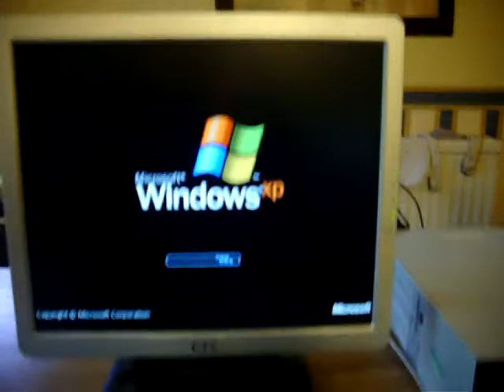Fujitsu Siemens Scenic X103SFF - 3.06GHz dual boot system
Fujitsu Siemens Scenic X103 SFF: Dual boot Windows XP and Windows 7 system. Just a quick demo to show the system working.